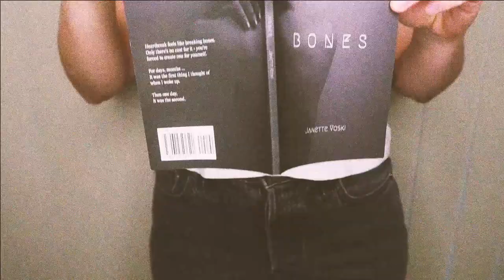Short Film: Creating My Poetry Book "Bones"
A visual art project that outlines how I created my self-published poetry book, Bones.